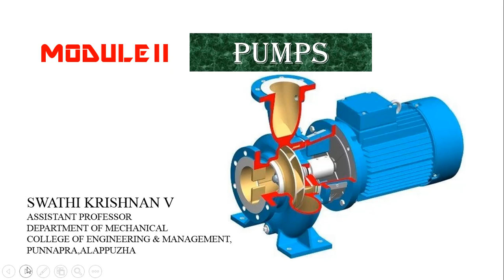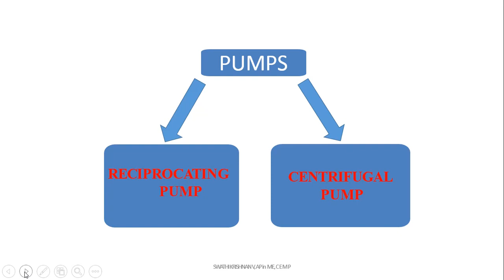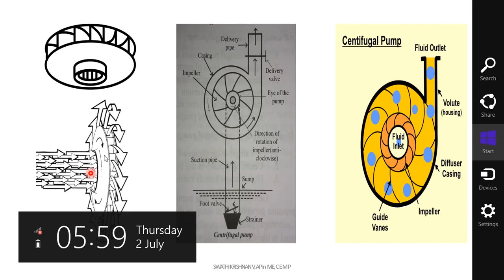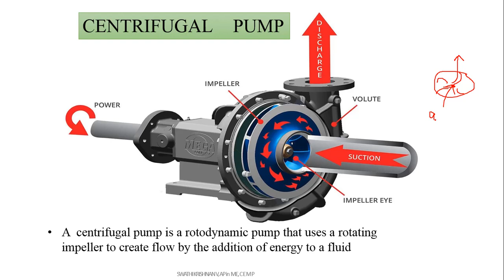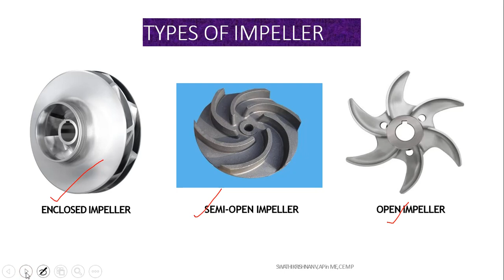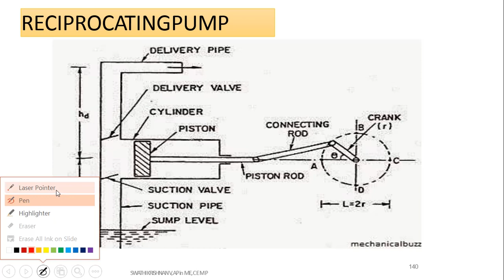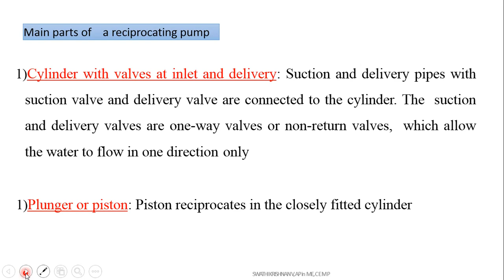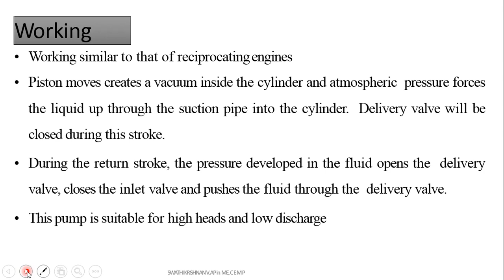How Pumps Work??.